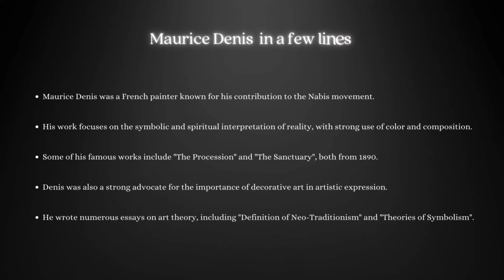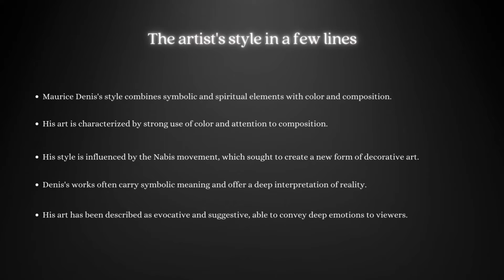Maurice Denis: A Collection of 97 Paintings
This video showcases a collection of 97 paintings by Maurice Denis, a French painter and writer who was a member of the Symbolist and Post-Impressionist movements. Denis was known for his use of color and his contributions to the development of modern art. This video offers a unique opportunity to view a wide variety of Denis's works, including landscapes, portraits, and still lifes.

00:00 Intro
00:10 The Artist
00:24 Paintings
09:39 Style